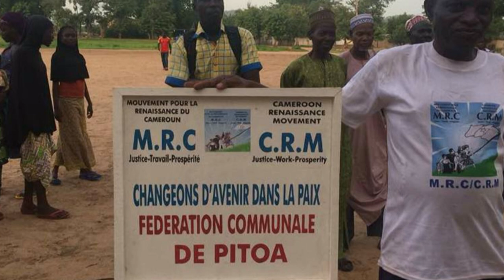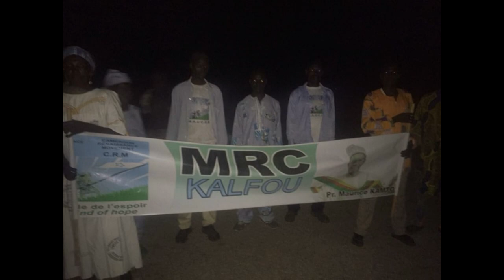Kamto 2018-Tournée au Nord Cameroun,Fojeba music